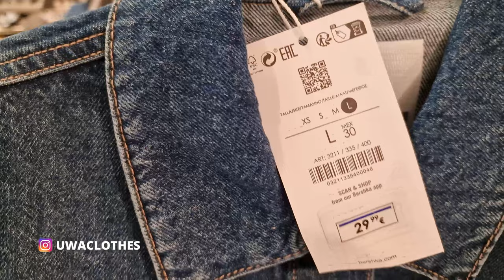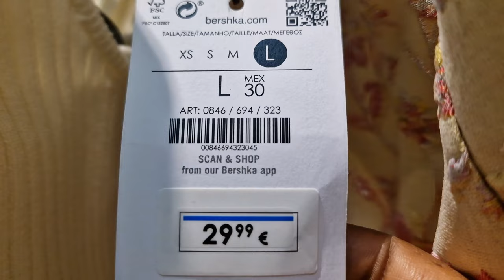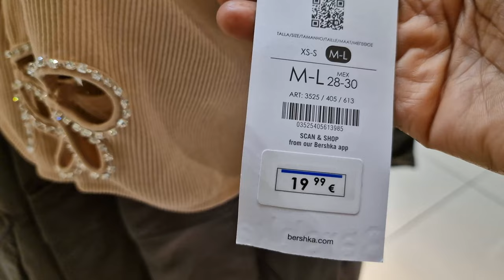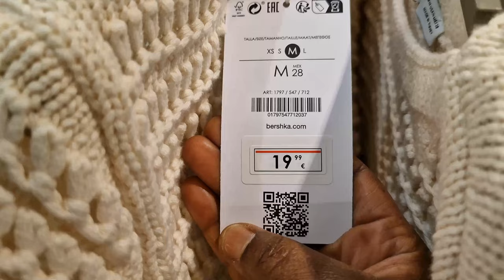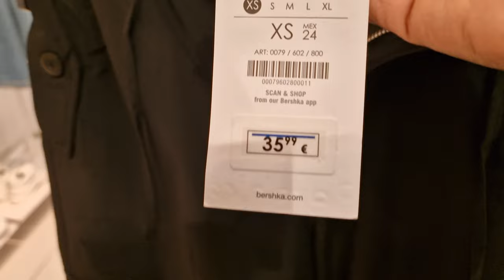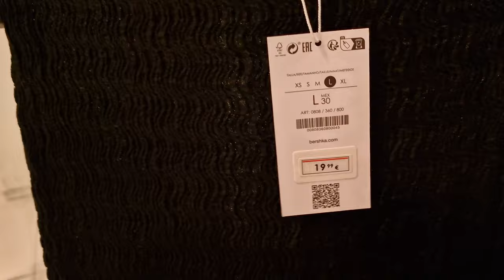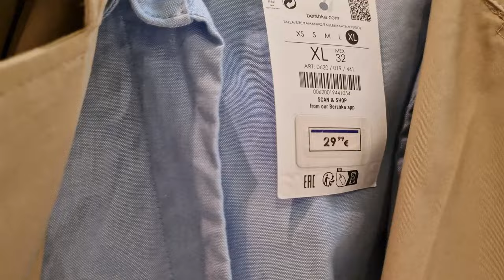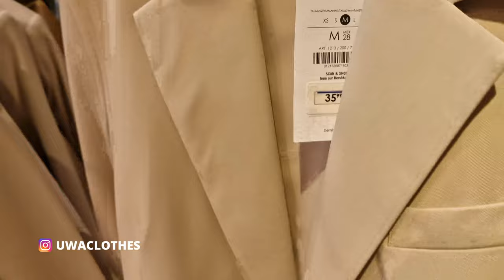BERSHKA VLOG NEW IN SPRING COLLECTION 2023 WOMEN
Hi Guys ! , is Uwa's Vlog and I'm back with a new video !In this shorts I will share with you the new winter / spring  fashion trends, outfit ideas on the store !

About me:
Hi Guys!
 I'm Uwa Vlog and I love to share my fashion & style ideas. On my daily vlog you will see many videos about the life of a business woman as well as some finance tips and advice for investing your money in fashion in 2022 and saving money & being on budget !